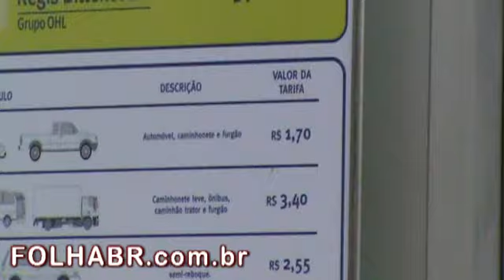JUQUITIBA PEDÁGIO OHL